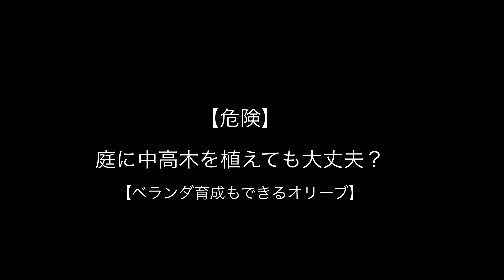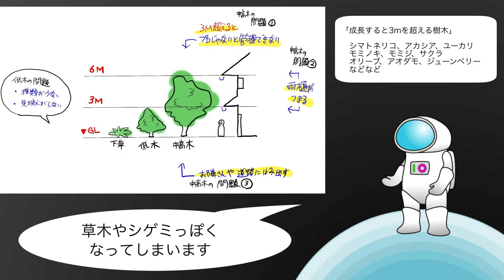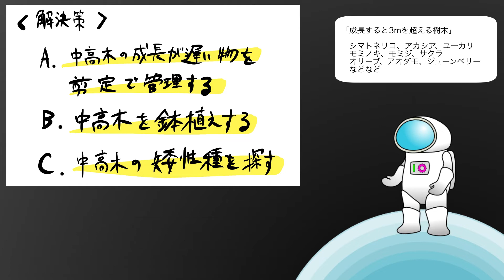【危険】庭に中高木を植えても大丈夫？【ベランダ育成もできるオリーブ】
庭に中高木を植えるとどうなるか
考えてみました

広い庭ばかりでは無いですよね

狭い庭やベランダでも中高木
例えばオリーブとか
楽しむ方法を提案します

本業は工務店です
瀬津工務店ホームページはこちらから
UA値0.3台からはじめる耐震等級3の高性能住宅